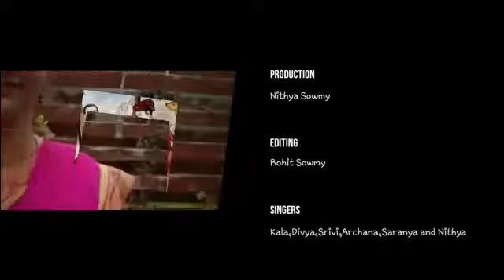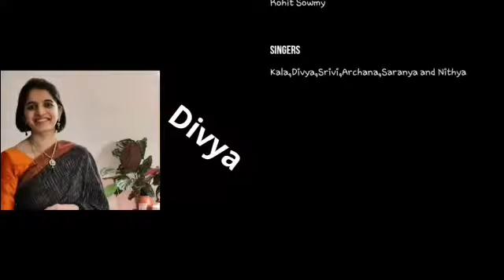Day 2|| Londonil Margazhi Bajanai|| Sai Bhajan|| Srividya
Sai Bhajan

Sai Terey Charano Mey Koti Pranam

Sharan Mey Lelo Sai Prabho ( Sai Terey ... )

Tum Ho Merey Mata Pitha Sai

Tum Ho Merey Bandhu Sakha

Tum Ho Merey Sab Kuch Sai

Deejo Hum Ko Charana Tumharey

Day 1